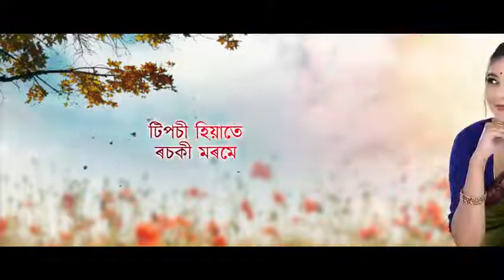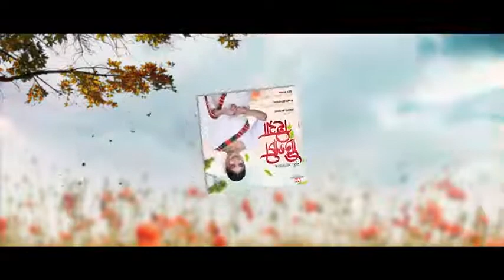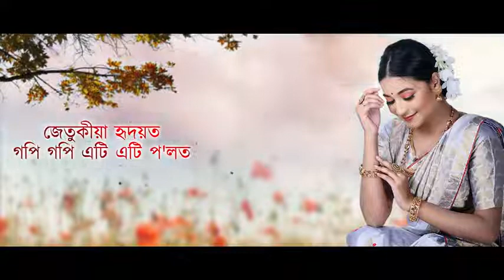Assamese new song Tiposi Hiya || Noori Alisha || Full Lyrics Video || New Assamese Song 2022